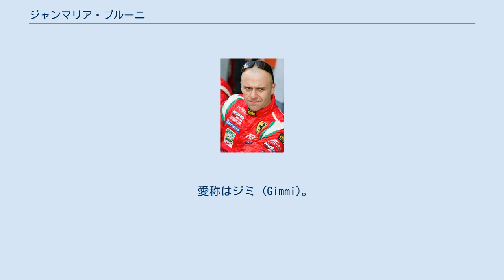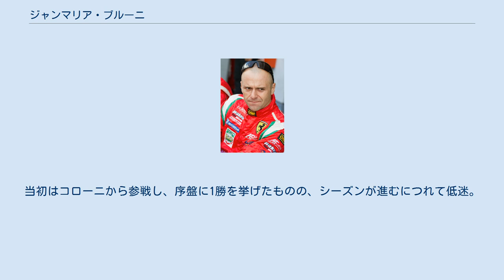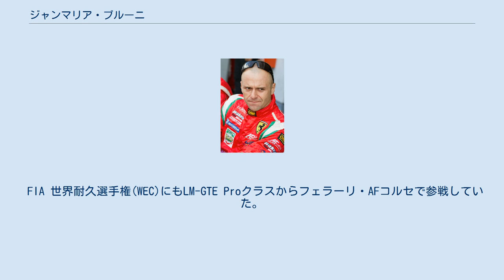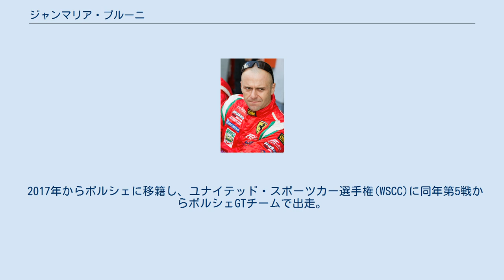ジャンマリア・ブルーニ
ジャンマリア・ブルーニ（Gianmaria Bruni, 1981年5月30日 - ）は、イタリア出身のレーシングドライバー。
 愛称はジミ (Gimmi)。
 1991年にカートからレースキャリアを始める。
1995年には、ヨーロッパ・カート選手権でシリーズ3位。
 1997年からイタリアン・フォーミュラ・ルノー・キャンパスに出場し、翌年にはシリーズ1位を獲得。
1999年にはユーロカップ・フォーミュラ・ルノーに参戦し、1年目にしてシリーズ1位を獲得。
2000年からはイギリスF3にステップアップし、シリーズ5位、2001年は1勝を挙げシリーズ4位に入った。
またこの年の秋には、国際F3000の合同テストに参加し、トップタイムを叩き出している。
 2002年からはユーロ3000選手権に出場。
2003年には、中盤からミナルディのテストドライバーを務めるために欠場を余儀なくされるも、最終的にシリーズ3位に入った。
 2004年、ブルーニは前年テストドライバーを務めていたミナルディからF1デビューを飾る。
 しかし同僚のゾルト・バウムガルトナーに対して、予選では11勝7敗と勝ち越したものの、決勝ではバウムガルトナーが非力なマシンで入賞1回を含む3度のTOP10フィニッシュを果たす一方で、ブルーニは最高位14位が3回の入賞ゼロと振るわず、チームもドライバー体制を刷新したため、僅か1年でF1から去ることとなる。
 2005年はGP2にステップダウン。
当初はコローニから参戦し、序盤に1勝を挙げたものの、シーズンが進むにつれて低迷。
シーズン終盤にはデュランゴに移籍したものの、流れを取り戻せずシリーズ10位に終わる。
 2006年は、この年からGP2参戦のトライデント・レーシングに移籍。
2勝を挙げ、シリーズ7位に入る。
 2007年からフェラーリと契約を交わし、FIA GT選手権、ル・マン・シリーズ(LMS)、アメリカン・ル・マン・シリーズ(ALMS)等、耐久レースを中心に参戦。
2008年にはFIA GT選手権でGT2クラスチャンピオン(6勝)を獲得。
 FIA 世界耐久選手権(WEC)にもLM-GTE Proクラスからフェラーリ・AFコルセで参戦していた。
 WECでは2012年から3シーズンに渡ってジャンカルロ・フィジケラ、トニ・バイランダーと共にクラスチャンピオンを獲得しているほか、ル・マン24時間レースでも過去3度のクラス優勝を飾っている。
 2017年からポルシェに移籍し、ユナイテッド・スポーツカー選手権(WSCC)に同年第5戦からポルシェGTチームで出走。
WECには移籍時の制約もあって2017年シーズンの出走は無かったものの、WSCCの序盤2戦(デイトナ24時間レース、セブリング12時間レース)に出走後、2018-19シーズンからポルシェGTチームより参戦している(ヨーロピアン・ル・マン・シリーズ(ELMS)の2018年シーズンの第2戦にも出走)。
 イギリス・フォーミュラ3選手権 ユーロ3000選手権 F1世界選手権 (key) GP2シリーズ FIA GT選手権 スパ・フランコルシャン24時間レース ル・マン・シリーズ/ヨーロピアン・ル・マン・シリーズ アメリカン・ル・マン・シリーズ インターコンチネンタル・ル・マン・カップ FIA 世界耐久選手権 ユナイテッド・スポーツカー選手権 ル・マン24時間レース デイトナ24時間レース セブリング12時間レース